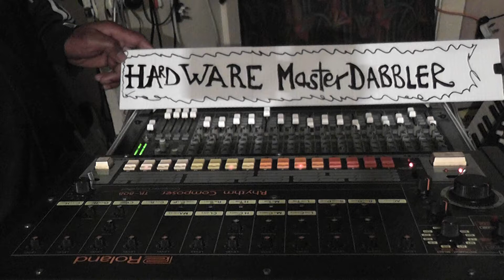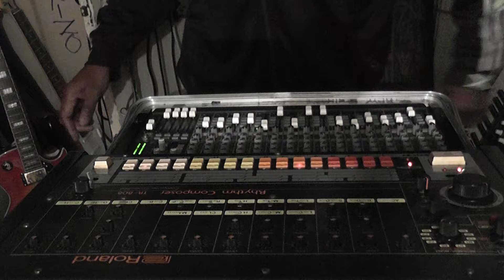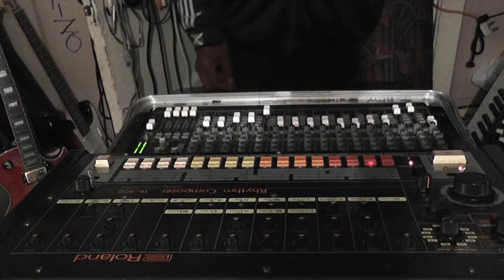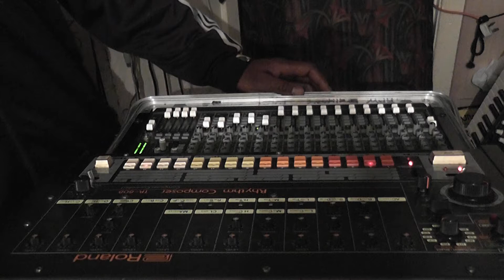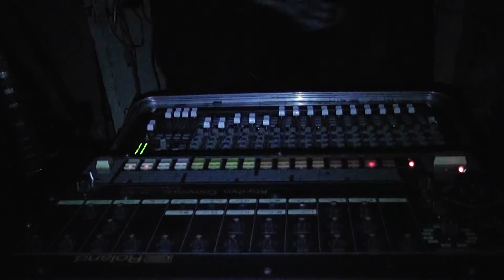RAW BRAINYAK LIVE TR808 MANCHESTER UK part 69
HARDWARE MASTERDABBLER COOKS TECHNO